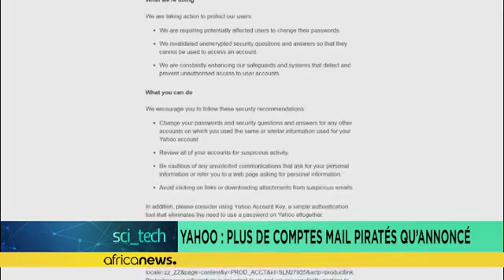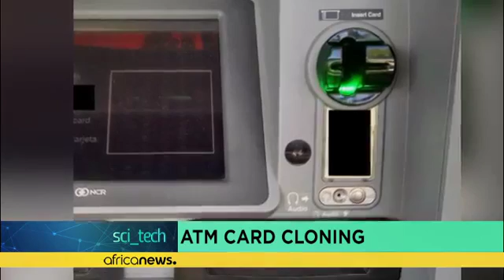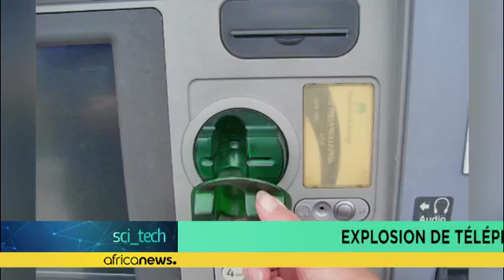How to prevent hacking of your credit or debit cards at the ATM